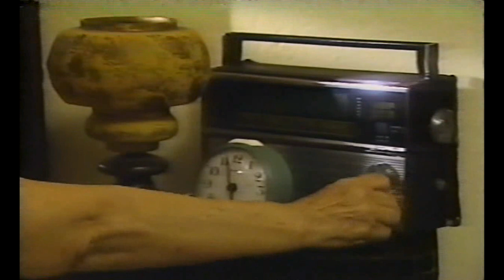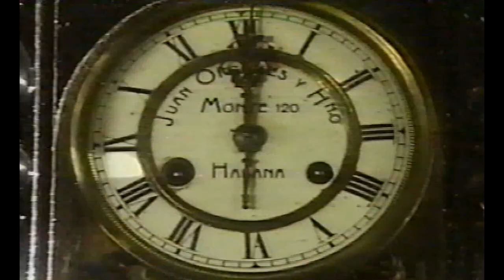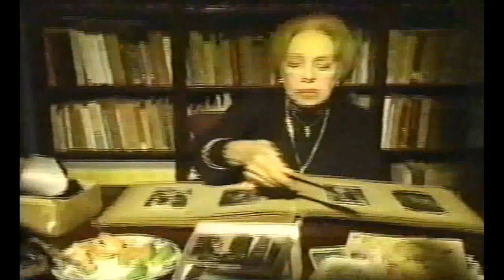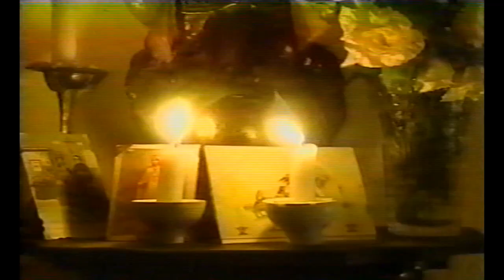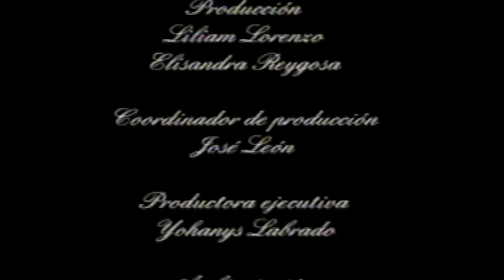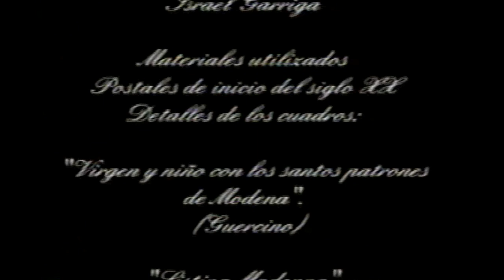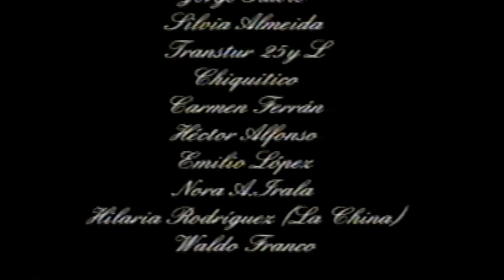ROSITA FORNÉS * SOFÍA Y EL ÁNGEL * ROBERTO SAN MARTÍN * Dirigido por SUSANA PÉREZ * TV Cubana 2002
En noviembre del 2002, La Fornés comienza las grabaciones del cuento de Dora Alonso: "Sofía y el ángel", bajo la dirección de la primera actriz Susana Pérez.
Junto a Rosa intervienen: Roberto Álvarez (Roberto San Martín), hijo de Susana Pérez, y Paula Alí, entre otros actores.
Dos datos de interés:
- Originalmente la actriz propuesta para encarnar a Sofía fue: María de los Ángeles Santana, quien por enfermedad no lo realizó.
- Durante las grabaciones de este cuento, fallece la mamá de Rosita, Lupe Bonavia, un día antes de cumplir 99 años de edad.
Este cuento fue mención en el concurso Caracol de la UNEAC (2003).

- Jorge Luis "Wichy" García Fuentes escribió el 10 de junio 2020 (día del fallecimiento de Rosita):
La edad de Rosita Fornés había sido una especie de misterio por muchísimo tiempo. No teníamos Wikipedia y nunca faltaba la especulación de la vecina, asegurando que cuando era niña "ya la Fornés era la Fornés"...
Me tocó estar cerca de ella a comienzos de este siglo (2002), más o menos por aquellas semanas en que Susana Pérez la dirigió en el cuento para la televisión "Sofía y el Ángel", y no puedo olvidar el día en que dijo que "esa viejita (su personaje) tiene el aspecto que se supone yo debería tener ahora". Porque Rosa Fornés -que sacando cuentas ya debería de estar por entonces pasando de los setentas a los ochentas (tenía 79 años)- seguía luciendo como una señora coqueta y esmerada con aquellos trucos de disfrazar los años.
Su personaje, una ancianita, sólo era eso para ella, un rol que se tomaba con la misma seriedad y profesionalismo de siempre, pero una ficción al fin y al cabo.
Estoy seguro de que así murió, siendo todavía, en su interior, la misma jovencita que Chano Urueta dirigió en "El Deseo", allá por 1945.

 - Roberto San Martín escribió ese mismo día:
“Tuve el placer de compartir con Rosita Fornés en "Sofía y el Ángel" no tengo más que palabras de agradecimiento para ella.
E P D te seguiremos admirando desde aquí. Dios te guarde en su gloria”.